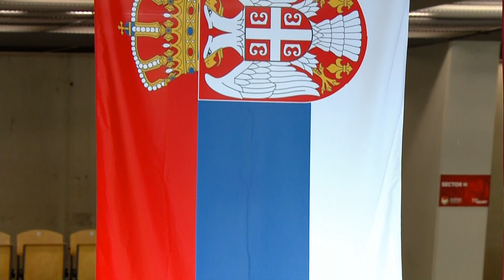Latvia v Serbia - Game Highlights - Group C - EuroBasket Women 2015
Check out the highlights of Latvia v Serbia at the EuroBasket Women 2015.

The EuroBasket Women 2015 takes place in Hungary and Romania between 11-28 June 2015.